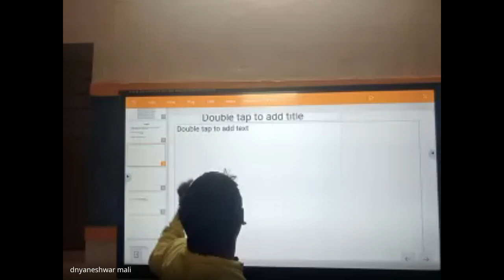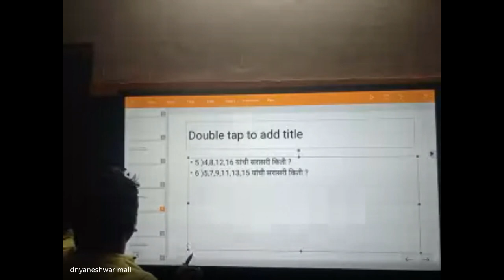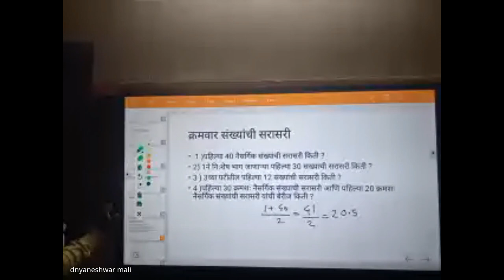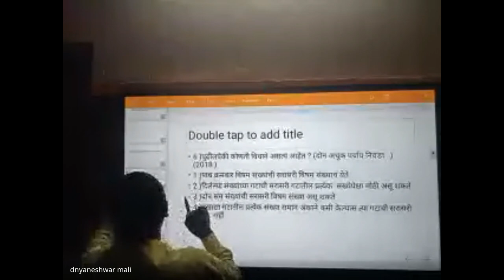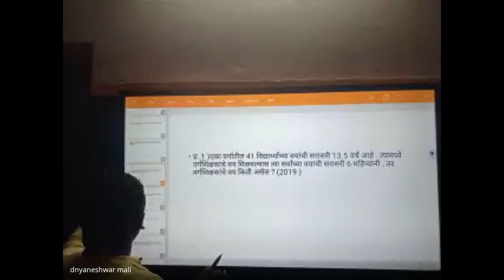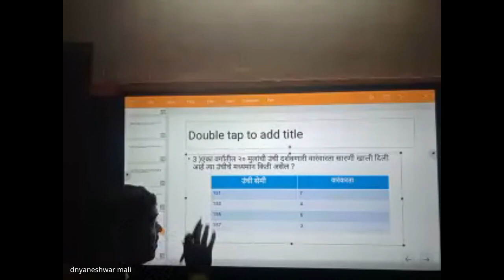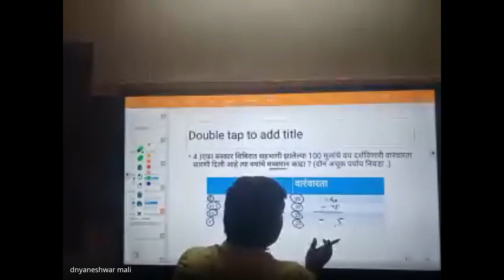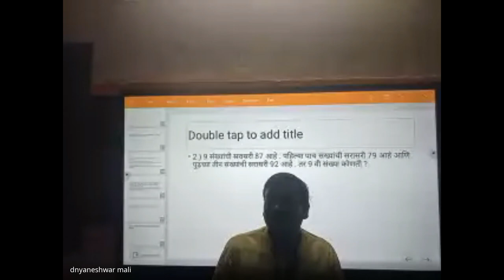शिष्यवृत्ती अहमदनगर ८ वी 2023 12 13 19 18 GMT+5 30